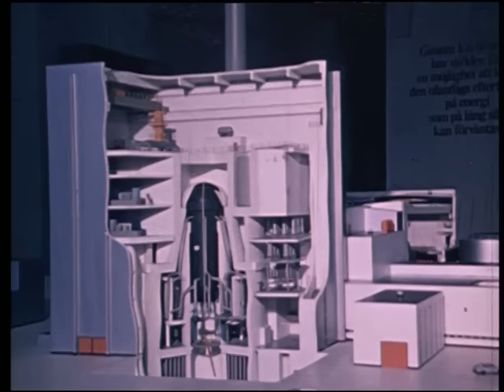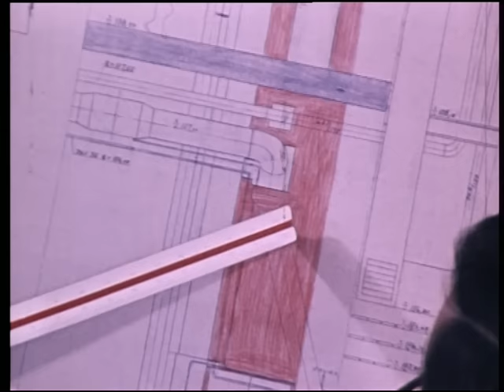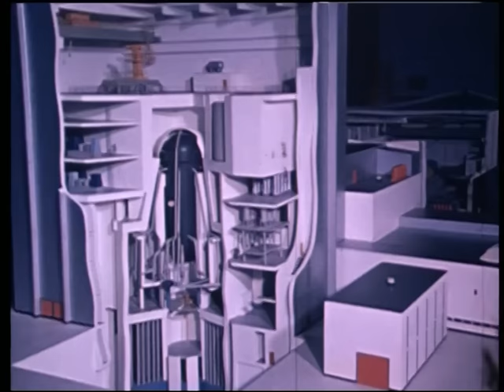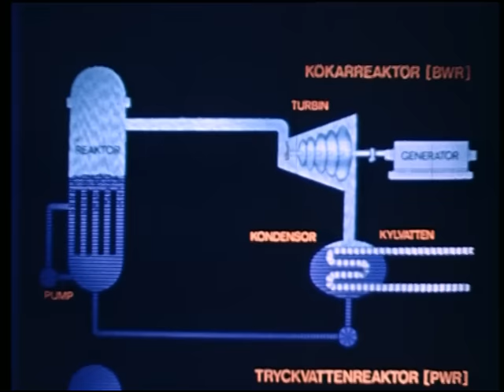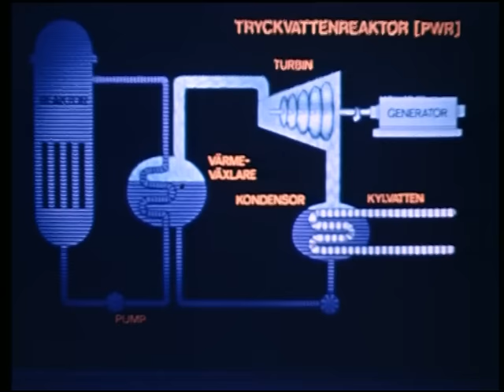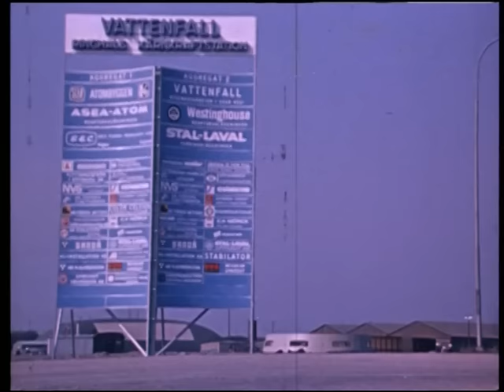Ringhals - kärnkraft på Västkusten (in Swedish)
Explains boiling reactors and pressurized water reactors, as well as footage of the construction of the first two reactors. Including interviews with people living near the power plant.